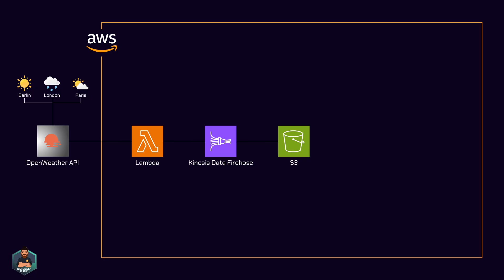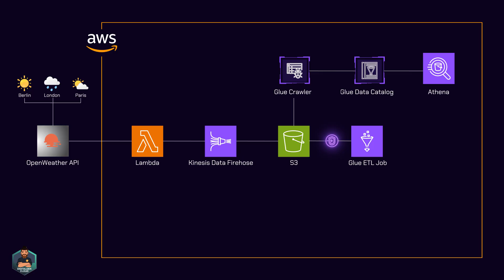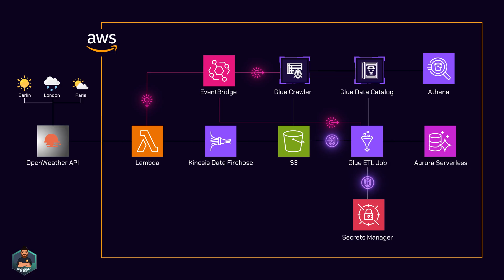AWS Data Engineering: Serverless Weather ETL Pipeline With Lambda, Kinesis, S3, Glue, Aurora & More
Demo coming soon.